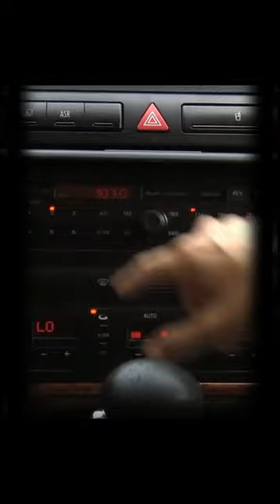Golpes En El Coche 👊🚘 Historia De Terror.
Esperó que te haya gustado el video.😀😃😉

Comenta cualquier parte que te haya gustado del video, siempre con educación.😉😃😄

Si me quieres recomendar alguna ídea, o videojuego🎮🕹 para algún video👨‍💻, Me lo puedes decir en los comentarios también.😆

Bueno, con esto me despidió mis Panas, adiós y nos vemos hasta la próxima.😅🤣😂